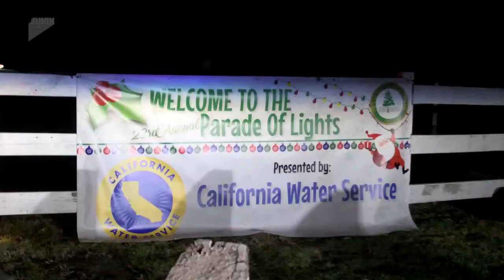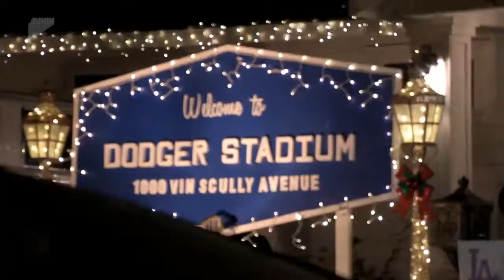Kids Enjoy Christmas Drive Through During Pandemic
These kids went on a Christmas drive-through during the pandemic. The whole street was covered with lights and holiday-themed decorations. The kids were excited to see Santa Claus as well as the trains and houses. *The underlying music rights are not available for license. For use of the video with the track(s) contained therein, please contact the music publisher(s) or relevant rightsholder(s).